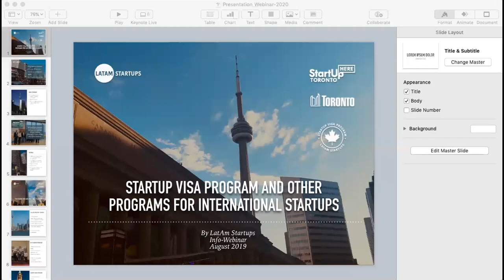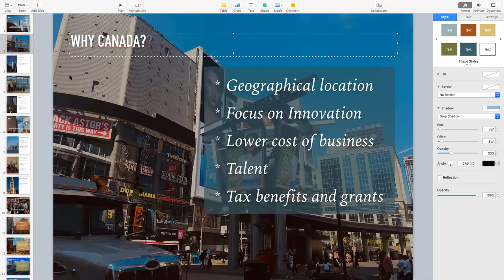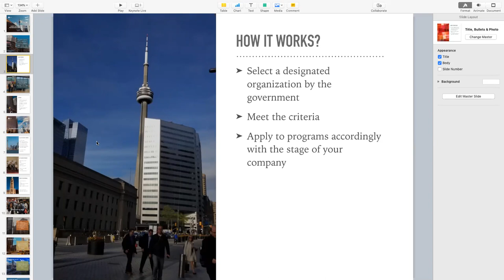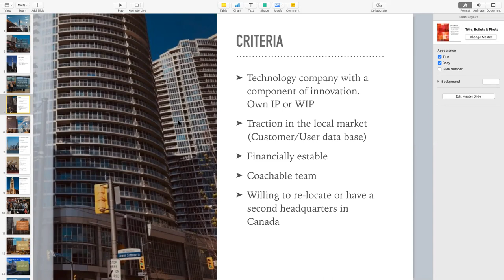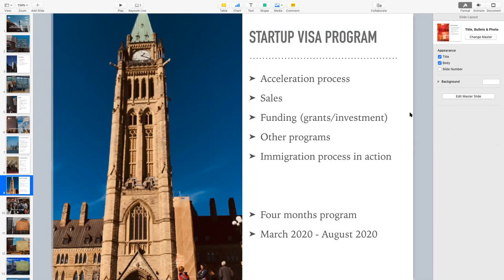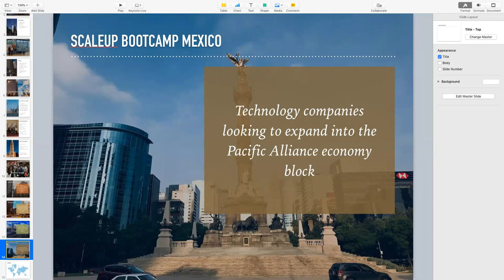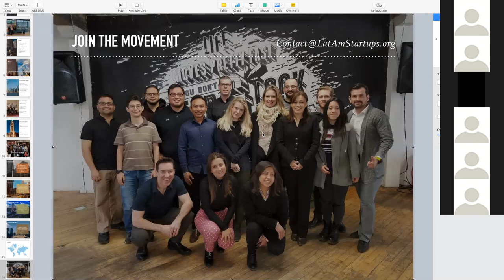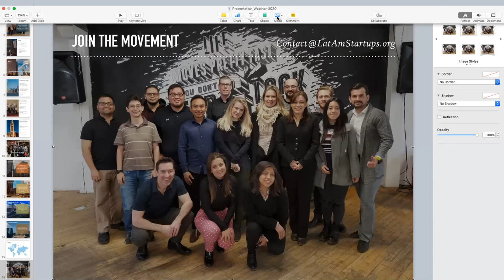Webinar: Startup Visa Program And Other Programs For International Startups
This webinar is providing information about our programs for international startups including the Startup Visa program. The next cohort of startups will be selected in September for them to join our program in March 2020. for more information.